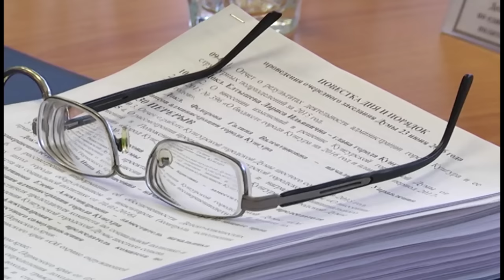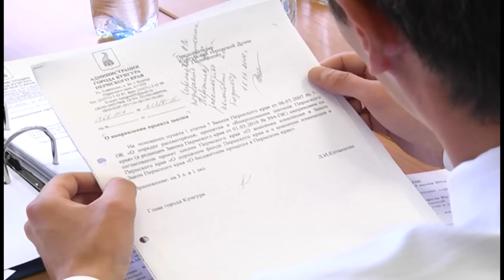23 06 2016 очередное заседание городской думы